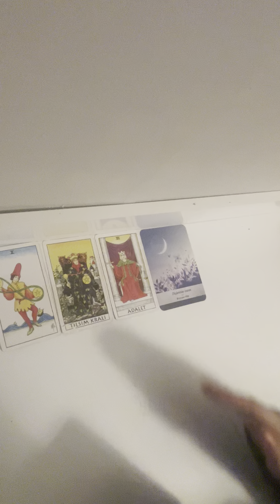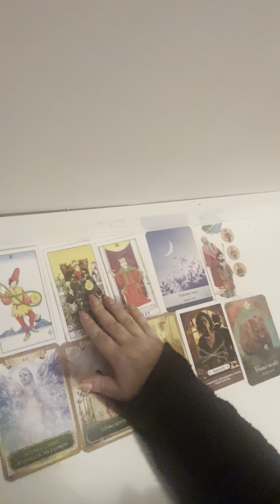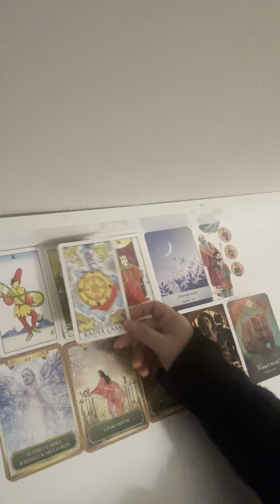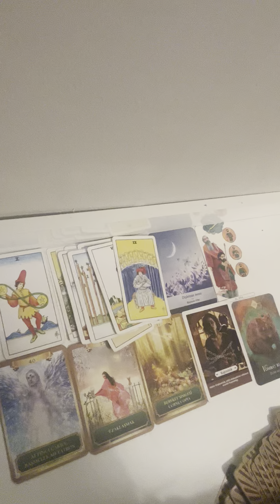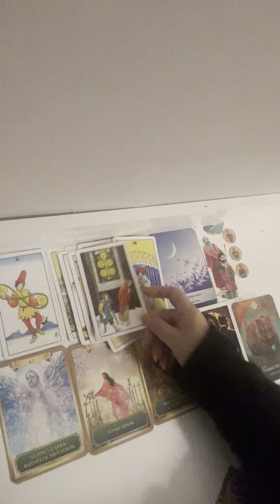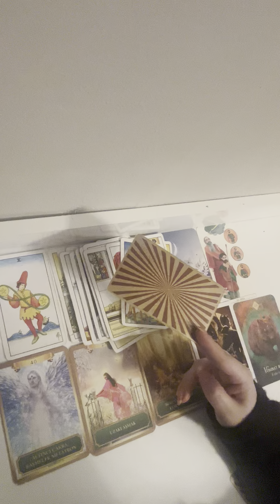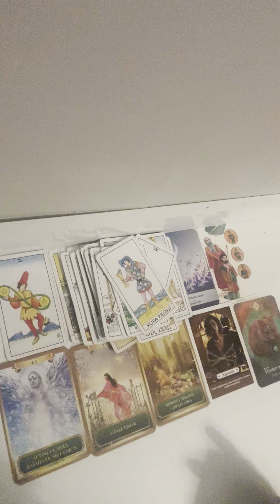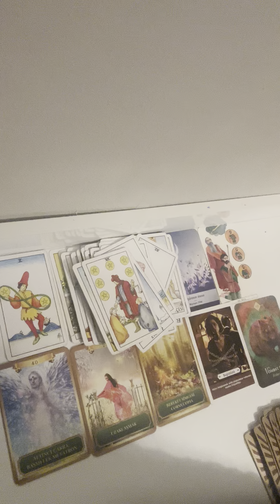İKİZLER BURCU KADINI HAZİRAN AYI YORUMU